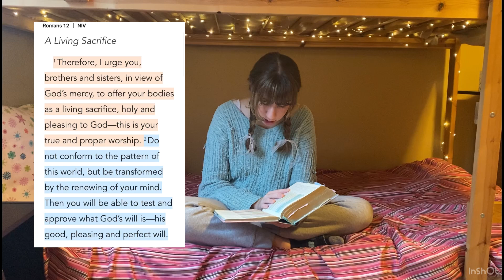people pleasing.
hi friends, this is totally turning into a series where I talk about my problems and how I worked toward fixing them.. sorry this has taken so long to get out i have a couple videos pre-filmed but i’m not happy with them for now go check out my shorts for active content!

- amelia grace